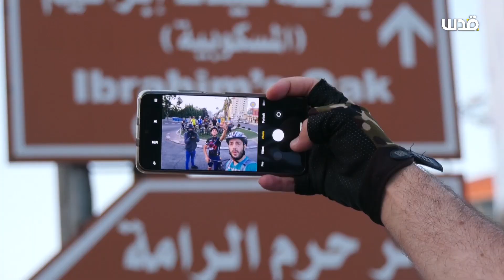فريق دراجات هوائية من شبان فلسطينيين يجوب فلسطين المحتلة للتعرف على جغرافيتها.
شاهد: فريق دراجات هوائية من شبان فلسطينيين يجوب فلسطين المحتلة للتعرف على جغرافيتها.